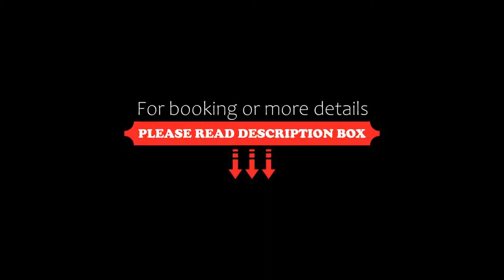Treebo Trend Hotel A1, Nagpur, India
About Property:
You're eligible for a Genius discount at Treebo Trend Hotel A1! To save at this property, all you have to do is sign in.
Treebo Trend Hotel A1 is set in Nagpur, within 7 km of Vidarbha Cricket Association Stadium and 4.3 km of Deekshabhoomi. Among the facilities at this property are a 24-hour front desk and room service, along with free WiFi throughout the property. Private parking can be arranged at an extra charge.
All guest rooms come with air conditioning, a flat-scre...
Property Type: Hotel
Address: Plot No. 23, Bhagyada Society, Behind Radisson Blu Hotel, Besides Narendra Nagar Railway Overbridge Wardha Road, 440015 Nagpur, India
Searching For
1. Treebo Trend Hotel A1 - Nagpur - India
2. Treebo Trend Hotel A1 - Nagpur - India Address
3. Treebo Trend Hotel A1 - Nagpur - India Rooms
4. Treebo Trend Hotel A1 - Nagpur - India Amenities
5. Treebo Trend Hotel A1 - Nagpur - India Offers and Deals
Audio Credit:
Track Title: Blank Slate
Artist: VYEN